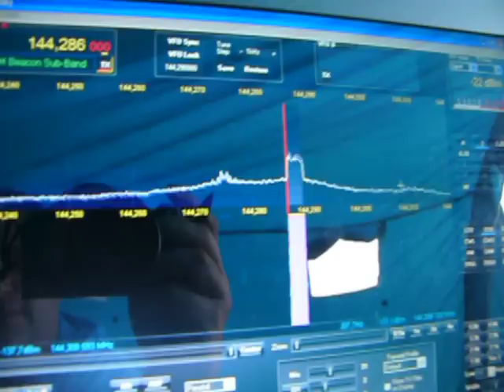SV1QT-SV1JGW @ AEGEAN VHF Contest 2012